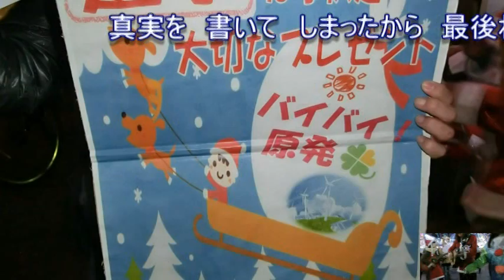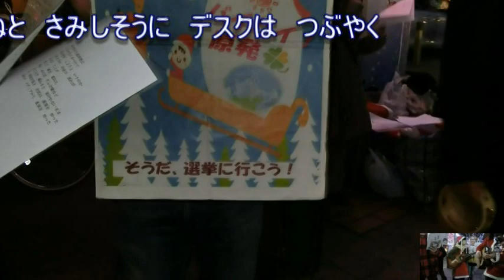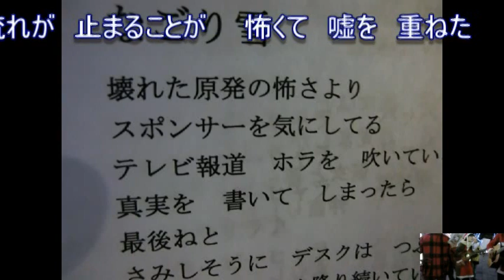名曲誕生＼(^o^)／再稼動反対アクション＠静岡2012年12月14日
爆ぜるポンポコリン、今週もやろう。とにかく再稼働反対。

◆拡散希望◆
 『再稼働反対アクション@静岡』
 期日　12月14日(金)
 時間　18:30～19:30
 場所　青葉公園

毎週金曜日には多くの人が首相官邸前で、原発再稼働に抗議しています。
 その輪は45都道府県123箇所に広がり、この静岡でも何かしたいとの想いが高まっています。

集まりましょう！金曜の夜に！